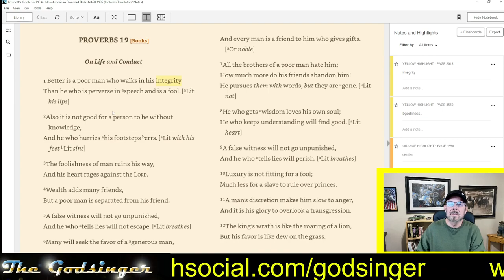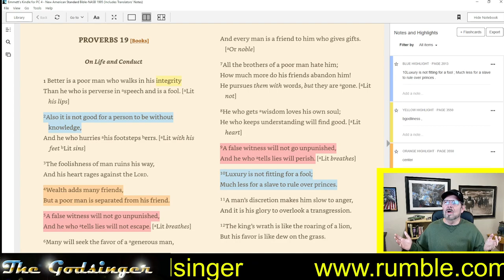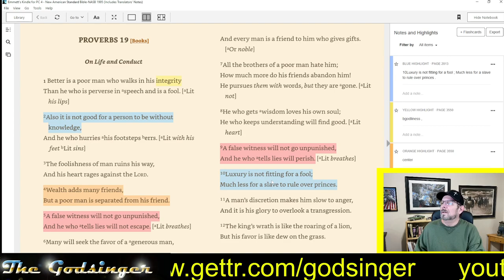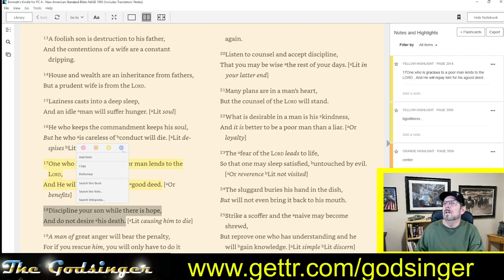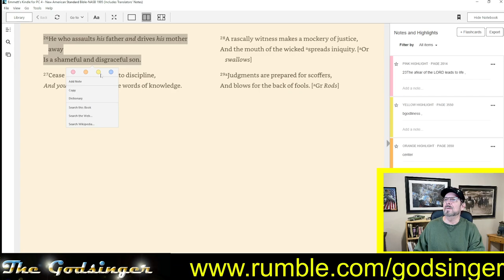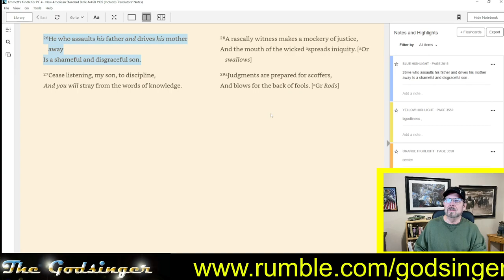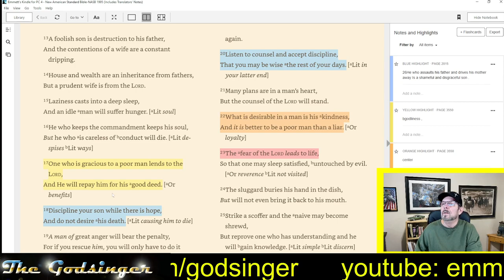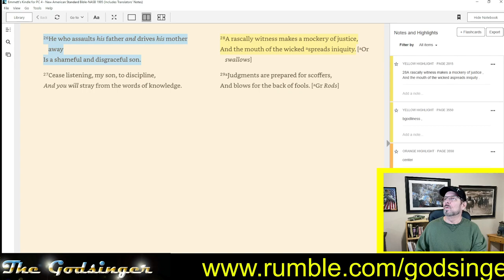Through the Bible: Proverbs 19 for November 19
It's been said that reading Proverbs everyday will greatly increase Knowledge and Wisdom. We'll read a chapter every day. There are 31 chapters that will correspond to the days of the month. This month we'll be using the NASB (New American Standard Bible)